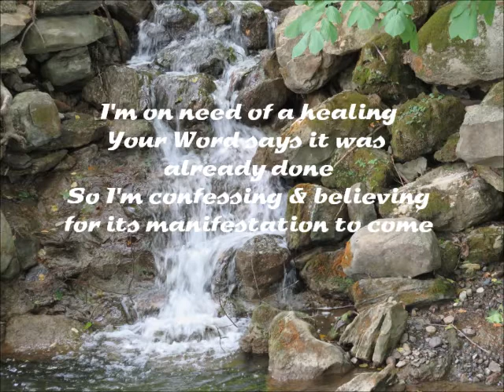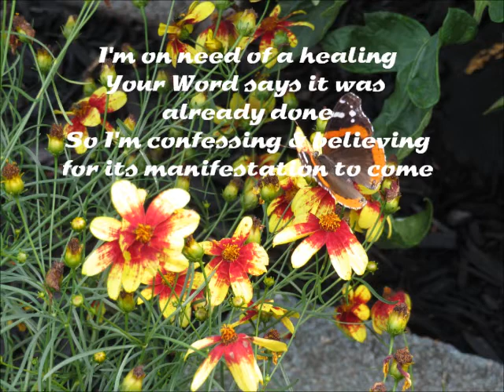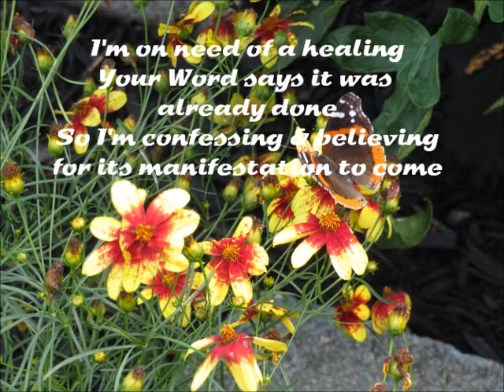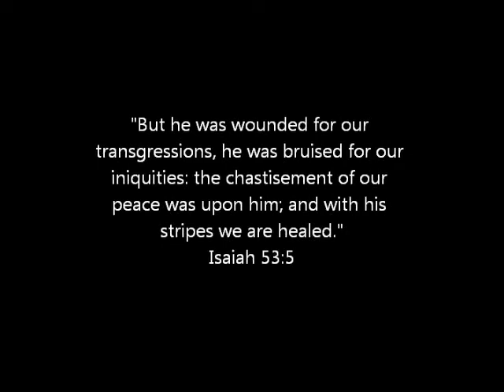"Healing" written & performed by Cindy McDermott